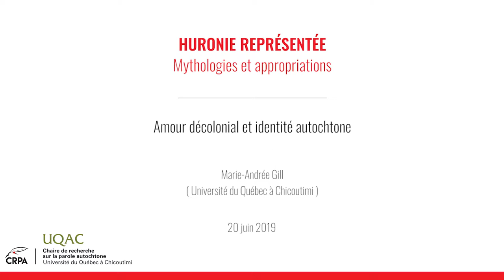Marie-Andrée Gill ( Université du Québec à Chicoutimi )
"Amour décolonial et identité autochtone", communication prononcée à l'occasion du colloque " Huronie représentée : Mythologies et appropriations " de la chaire de recherche sur la parole autochtone de l'Université du Québec à Chicoutimi.